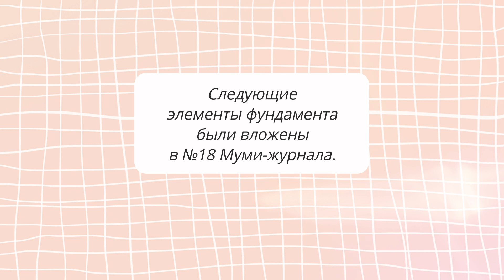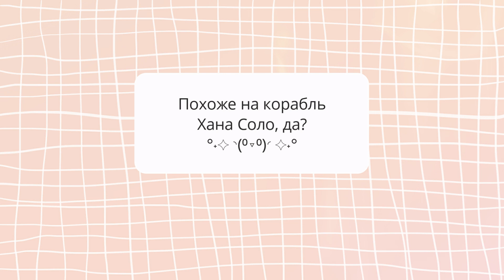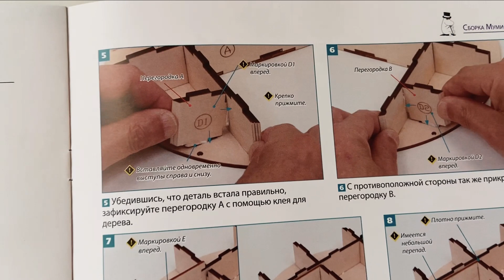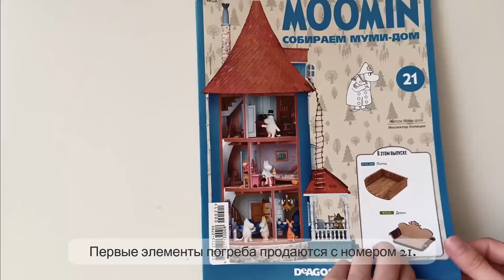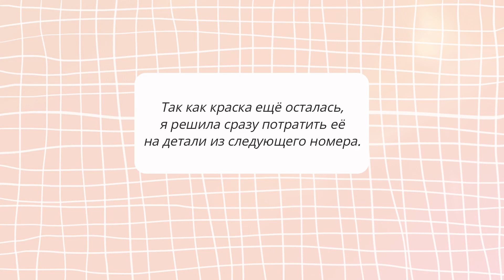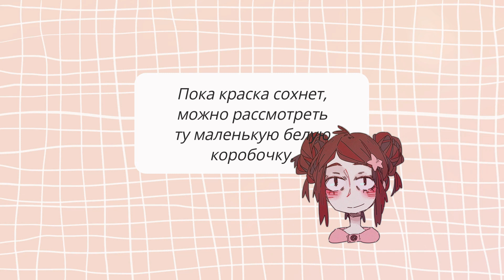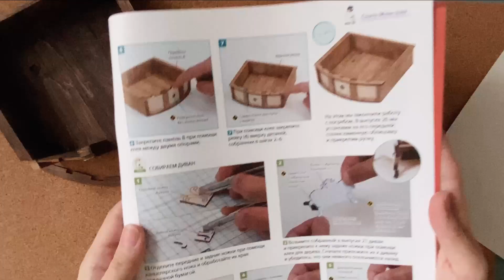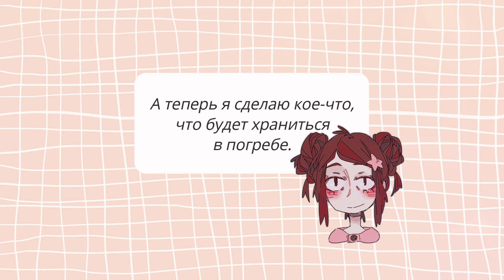MOOMINHOUSE pt.13🌿 Погреб и заготовки на зиму, обзор фигурок из новой посылки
Собираю фундамент и погреб, обзор набора фигурок "Досуг и хобби" из посылки №7.
Сборка Муми-дома по выпускам 17-22 журналов "Moomin. Собираем Муми-дом" от ДеАгостини. 🌿

I'm making the foundation and the cellar. And review of the set of figures "Leisure and Hobbies" from the parcel #7.
17-22 Moomin magazines by DeAgostini. 🌿